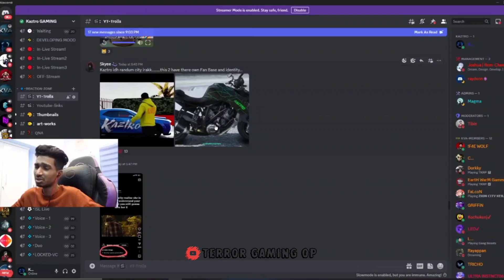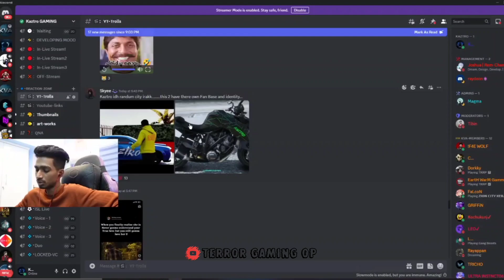TKRP V2 പറ്റി KAZTRO മറുപടി